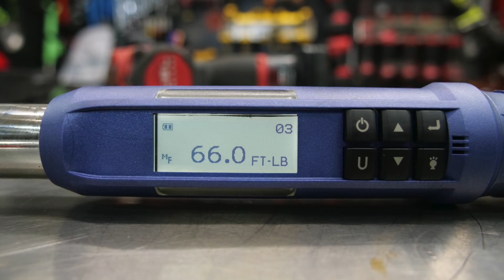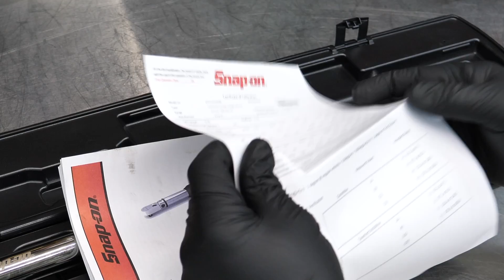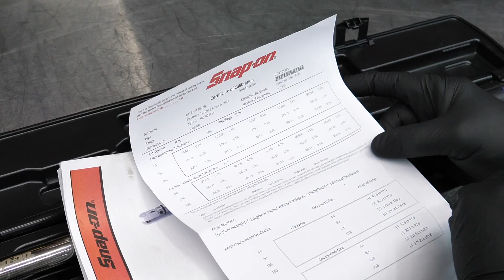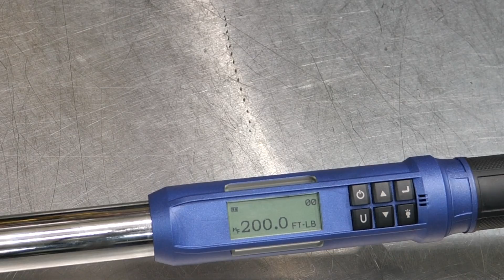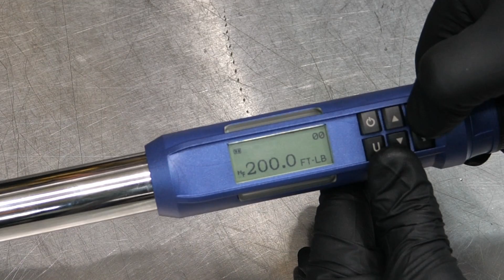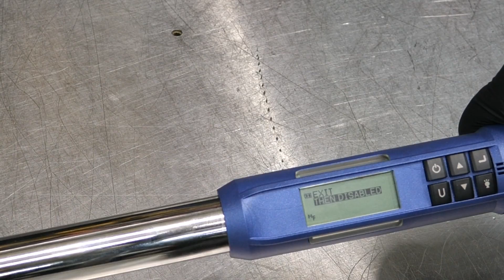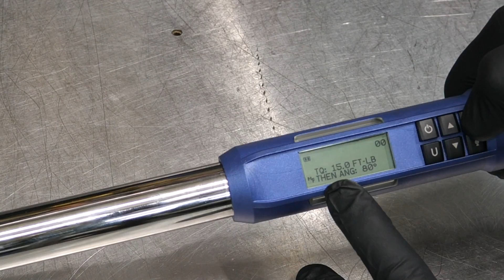BEST TORQUE WRENCH | Snap-On TechAngle Electronic Torque Wrench 15 - 300 ft-lbs [ATECH3F300MB]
When it comes to critical fasteners, the term itself implies the emphasis on the importance. If these bolts and nuts are not tightened to their proper tolerance, then critical components could end their life abruptly. There really is great value in having a trustworthy electronic torque wrench. Furthermore, most of the automotive industry has gone to TTY (Torque To Yield) fasteners, meaning you need to add the correct amount of angle after the torque. Do you need the best torque wrench? This should be the decision of each technician or enthusiast. This @SnaponToolsOfficial TechAngle Electronic Torque Wrench is probably the best digital torque wrench that we've reviewed, but it's still quite a bit more expensive than most other competitors. This is the ATECH3F300MB and it's rated for 15 to 300 ft-lbs.

Snap-On ATECH3F300MB:

GEARWRENCH Flex Head Electronic Torque Wrench